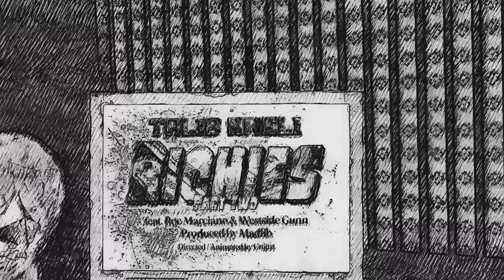Talib Kweli & Madlib - Richies Part Two ft Roc Marciano & Westside Gunn (Official Video)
RICHIES PART TWO - fearing Roc Marciano and Westside Gunn (T. Greene, O. Jackson, R. Meyer, A. Worthy,) Recorded at The Drug Lab Los Angeles California. Mixed and mastered at The Drug Lab Los Angeles California by Federico "Csik" Lopez. Pen Skills Music (BMI) Songs of Windswept Pacific (BMI) all rights administered by BMG Rights Management (US) LLC, Loopdigga Publishing / Sony Music Publishing (BMI), Marcy Rock Music (ASCAP), Worthy Hands Publishing (ASCAP) Under License from Griselda Records LLC. A&R Administration by Donna Dragotta. Legal By Stacy Epps, Esq. Epps Firm

Spiritual guidance by Amiri Baraka.